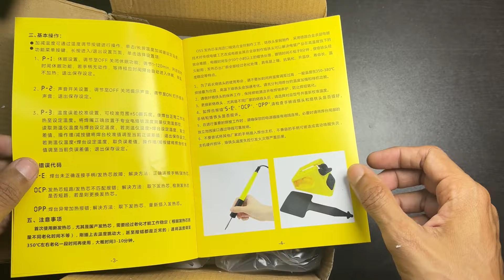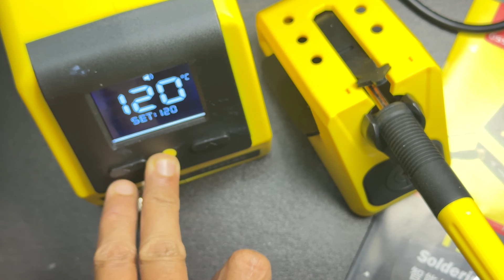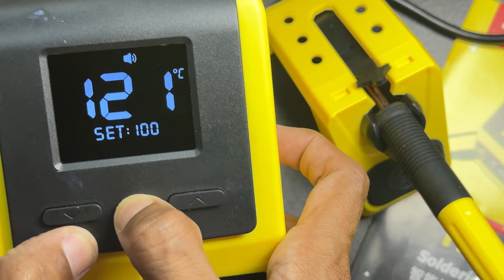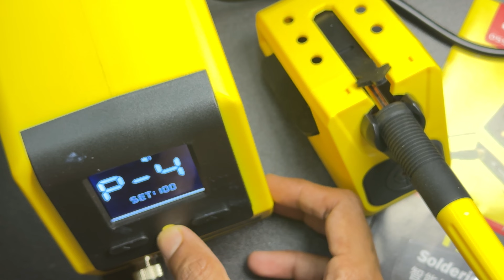T12 PLUS OSS YELLOW SERIES SOLDERING IRON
OSS TEAM
Model  T12 Plus
Material  flame retardant material
Color yellow
voltage range
AC100~240V
Peak power: 75W
Heating method: intelligent PID control
Features: LCD display, adjustable sleep time, automatic sleep
6 seconds to melt tin and heat quickly